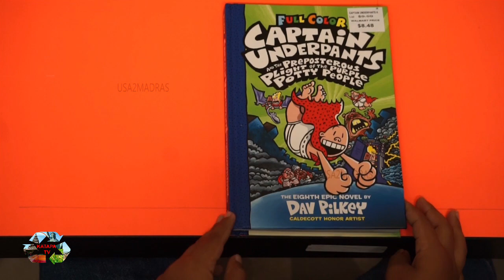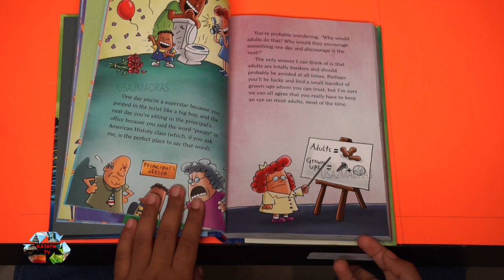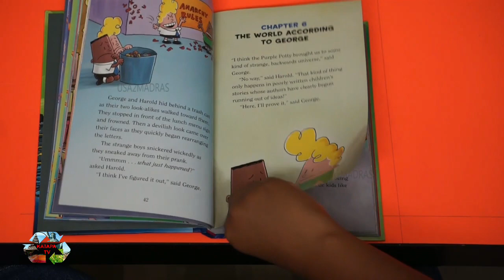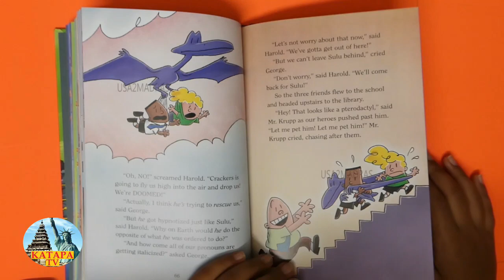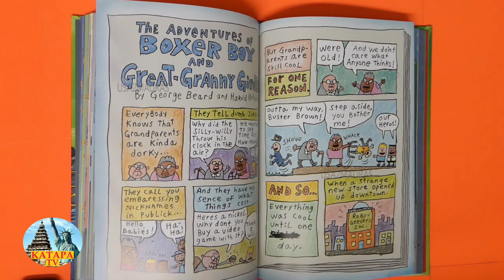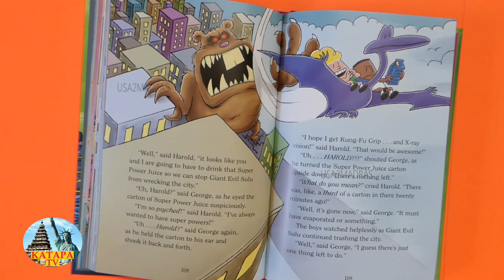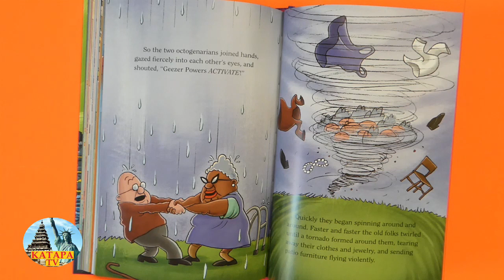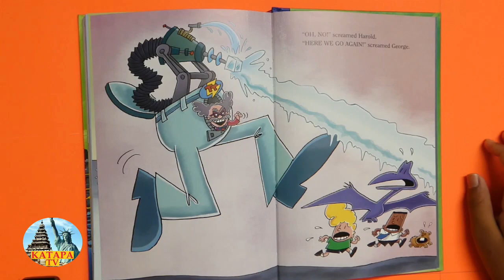Captain Underpants and the Preposterous Plight of the Purple Potty People full book